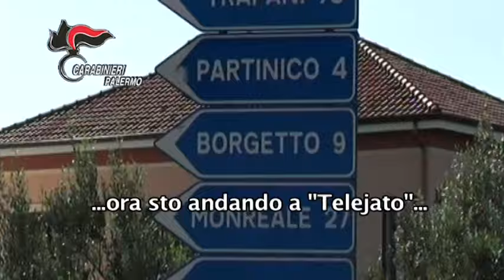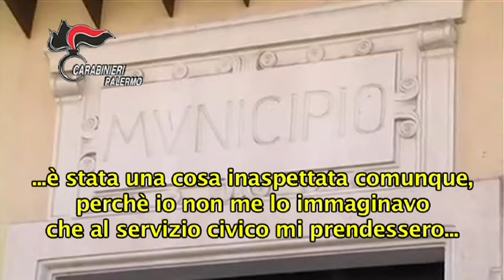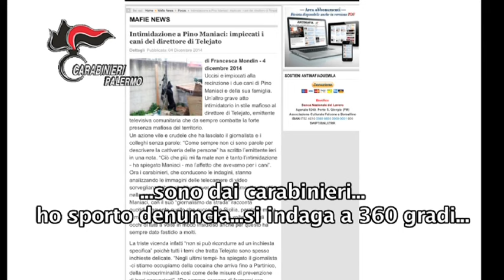Pino Maniaci accusato di estorsione: il video delle intercettazioni